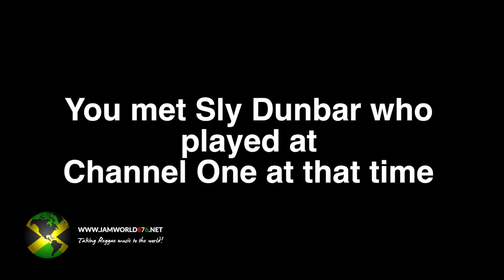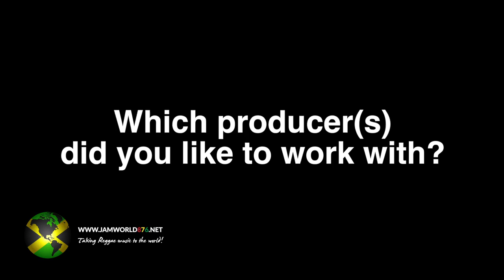Interview with Rod Taylor [08/10/2019] Dreux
Interview with Rod Taylor at L'été Sous Les Charmes at Dreux, France, on Saturday, August 10th, 2019.